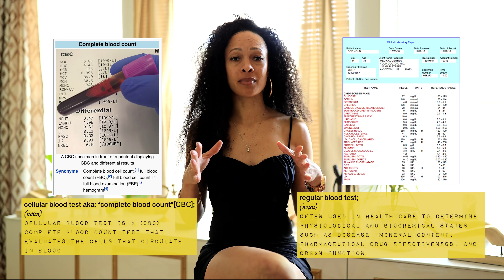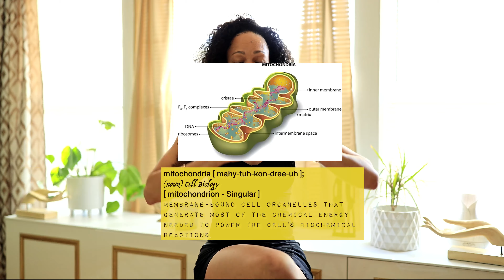FINDING OUT I HAD AN AUTOIMMUNE DISEASE (ADULT ONSET STILLS DISEASE) PART II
---NEW VIDEOS POSTING EVERY MONDAY @ 5PM PST---

Thank you for joining me on this journey! I hope my story can be helpful to those struggling with health issues.

Produced & Edited by: @producedbyfame @londonfame